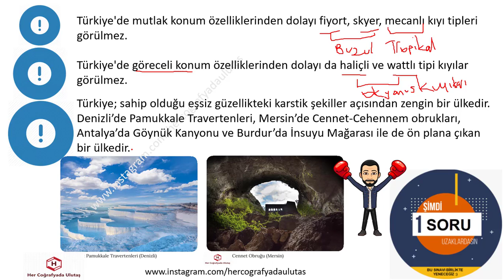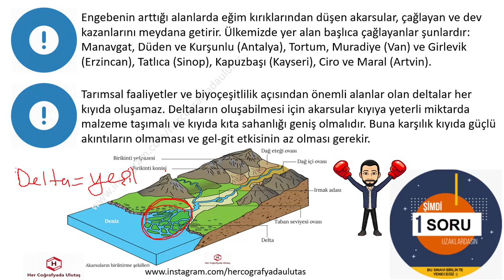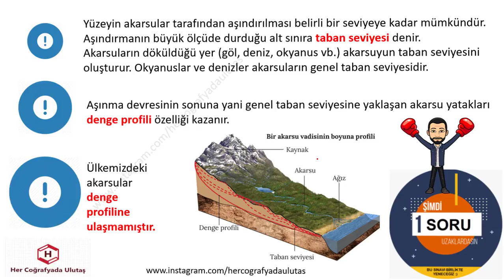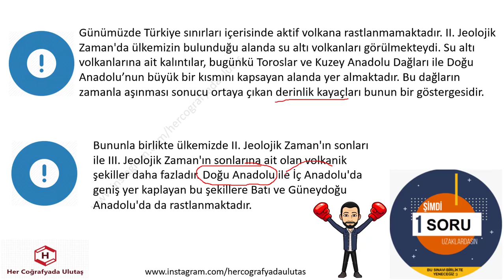SINAV İÇİN 14 ALTIN BİLGİ - COĞRAFYA DİKKAT EDELİM - ULUTAŞ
COĞRAFYA 14 ALTIN BİLGİ
SINAV İÇİN ALTIN BİLGİ
COĞRAFYA ALTIN BİLGİ

GENEL KÜLTÜR
KPSS GÜNCEL
COĞRAFYA GÜNCEL
KISA BİLGİLER
KPSS GENEL KÜLTÜR
GÜNCEL BİLGİLER
GÜNCEL VERİLER
KPSSGÜNCEL
COĞRAFYAGRAM
SON GÜNCELLER
YENİ GÜNCELLER

COĞRAFYANIN ŞİFRELERİ
ÖNEMLİ KONULAR
FARKLI YAKLAŞIMLAR
COĞRAFYADA KODLAMA
COĞRAFYANIN SAKLI KÖŞELERİ
COĞRAFYA ŞİFRE
ŞİFRELERLE COĞRAFYA
BU KONULARA BAKMADAN GEÇME
COĞRAFYA KOD

BULMACA
COĞRAFYA BULMACALARI
BULMACALAR İLE ÖĞREN
BULMACA ÇÖZ

KPSS
TYT
AYT
KPSS LİSANS
KPSS ÖĞRETMENLİK
KPSS ÖNLİSANS
KPSS ORTAÖĞRETİM

ÖZET BİLGİLER
YER ŞEKİLLERİ
İKLİM
COĞRAFİ KONUM
KARIŞTIRILAN SORULAR
MATEMATİK KONUM
ÖZEL KONUM
MUTLAK KONUM
GECE GÜNDÜZ SÜRESİ
SINIRLAR
MİKROKLİMA
JEOPOLİTİK
NÜFUS
YERLEŞME
GÖÇ
NÜFUS DAĞILIŞI
SIK SEYREK NÜFUSLU ALANLAR
SERENDER
HIMIŞ
DOKUSUNA GÖRE YERLEŞMELER
HİZMET
SANAYİ
BİRİNCİL
İKİNCİL
ÜÇÜNCÜL
EKONOMİK COĞRAFYA
MASİF ARAZİ
ALP HİMALAYA
TARIM
SANAYİ
ULAŞIM
TİCARET
TURİZM
HAYVANCILIK
TEKRAR ET
COĞRAFYA KISA BİLGİLER
18 DE 18 COĞRAFYA
HAFIZANDA KALSIN

KPSS
TYT
AYT
YKS
ÖNLİSANS
ORTAÖĞRETİM
ÖĞRETMENLİK
LİSANS
KARIŞTIRILAN SORULAR
MATEMATİK KONUM
ÖZEL KONUM
MUTLAK KONUM
GECE GÜNDÜZ SÜRESİ
SINIRLAR
MİKROKLİMA
JEOPOLİTİK

İKLİM

KPSS
TYT
AYT
YKS
ÖNLİSANS
ORTAÖĞRETİM
ÖĞRETMENLİK
LİSANS
KARIŞTIRILAN SORULAR
İKLİM
YAĞIŞ
SICAKLIK
NEM
BASINÇ
BİTKİ ÖRTÜSÜ
TOPRAKLAR
ENDEMİK
KALINTI
RELİKT
ÇERNEZYOM
TERRA ROSSA
PODZOL
ALÜVYAL
SARIÇAM
KIZILÇAM
MAKİ

TÜRKİYE'DE TARIM
İNTANSİF TARIM
EKSTANSİF TARIM
NADAS
MÜNAVEBELİ(NÖBETLEŞE)TARIM
SERA TARIMI
ORGANİK TARIM
TARIM ÜRÜNLERİ
SANAYİ ÜRÜNLERİ
SEBZELER MEYVELER
2019 TÜİK VERİLERİ
TARIM TEKRAR TESTLERİ
MONOKÜLTÜR
POLİKÜLTÜR
ENTERKÜLTÜR
ÜRETİM
VERİM
TARIMSAL KURULUŞLAR
ARAZİ TOPLULAŞTIRILMASI
DESTEKLEME ALIMI
MAKİNELEŞME
SULAMA
TOHUM ISLAHI

TÜRKİYE HARİTALARI
COĞRAFYA OYUN
OYUNLARLA COĞRAFYA
DAĞ BULMACA
TYT
AYT
ÖABT
COĞRAFYA
SOSYAL BİLGİLER
SINIF ÖĞRETMENLİĞİ
HARİTA
GÖLLER
AKARSULAR
TOPRAKLAR
İKLİM
MADEN
SANAYİ
ULAŞIM
KÖRFEZLER
DELTA

TYT
YKS
AYT
DENEME
COĞRAFYA DENEME
DENEMELER
DENEME ÇÖZ
COĞRAFYA DENEME ÇÖZ
TYT DENEME
YKS DENEME
DOĞA-İNSAN
HARİTA BİLGİSİ
DÜNYANIN ŞEKLİ
COĞRAFİ KONUM
İKLİM BİLGİSİ
NÜFUS
BÖLGE
ULAŞIM
ÇEVRE
DOĞAL AFETLER
YKS DENEMELERİ
DENEME OL
COĞRAFYA TYT DENEMELERİ
ÖNEMLİ SORULAR
DENEME İNDİR
HER COĞRAFYADA

TYT
YKS
AYT
DENEME
COĞRAFYA DENEME
DENEMELER
DENEME ÇÖZ
COĞRAFYA DENEME ÇÖZ
TYT DENEME
YKS DENEME
BİYOÇEŞİTLİLİK
EKOSİSTEM
EKSTREM OLAYLAR
NÜFUS
TARIM
SANAYİ
ULAŞIM
TİCARET
EKONOMİK FAALİYETLER
ÇEVRE
DOĞAL AFETLER
YKS DENEMELERİ
DENEME OL
COĞRAFYA AYT DENEMELERİ
ÖNEMLİ SORULAR
DENEME İNDİR
HER COĞRAFYADA

ÖABT
COĞRAFYA
SINIF ÖĞRETMENLİĞİ ÖABT
DENEME
COĞRAFYA DENEME
DENEMELER
DENEME ÇÖZ
COĞRAFYA DENEME ÇÖZ
ÖABT DENEME
DOĞA-İNSAN
HARİTA BİLGİSİ
DÜNYANIN ŞEKLİ
COĞRAFİ KONUM
İKLİM BİLGİSİ
NÜFUS
BÖLGE
ULAŞIM
ÇEVRE
DOĞAL AFETLER
ÖABT COĞRAFYA DENEMELERİ
DENEME OL
COĞRAFYA ÖABT DENEMELERİ
ÖNEMLİ SORULAR
DENEME İNDİR
HER COĞRAFYADA
JEOPOLİTİK
TARIM
HAYVANCILIK
SANAYİ
ULAŞIM
TİCARET
TURİZM
MADENLER
ENERJİ KAYNAKLARI
PROJELER